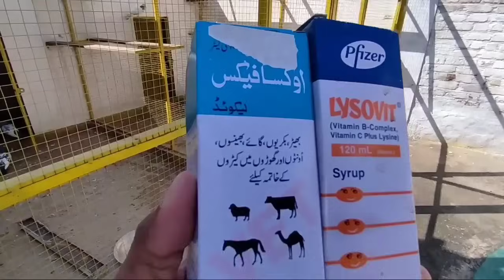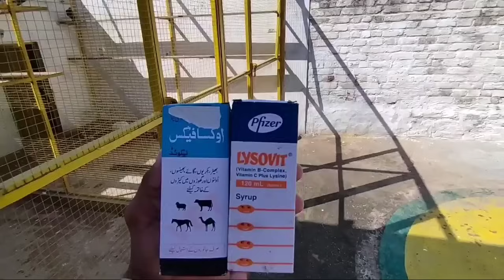Ghar Wale Kaboteron Ko Kiya Ho Gia😱